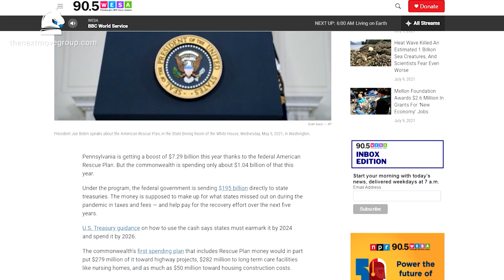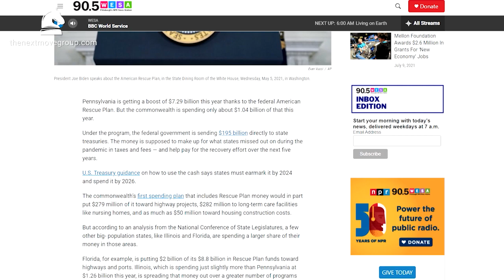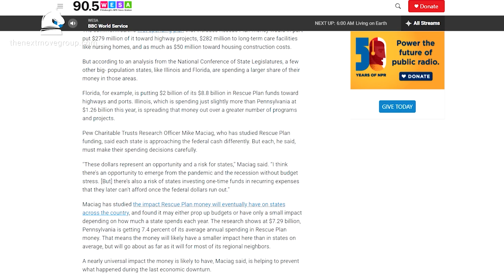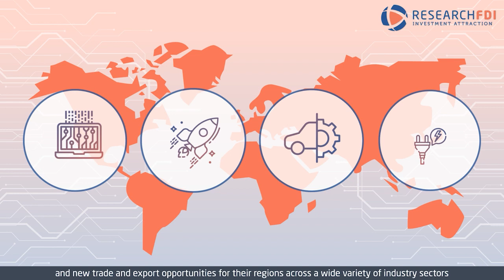Spending Stimulus Money with Gabby Moulis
Gabby Moulis, Chief Marketing Officer of Next Move Group, shows how some states are spending stimulus money.